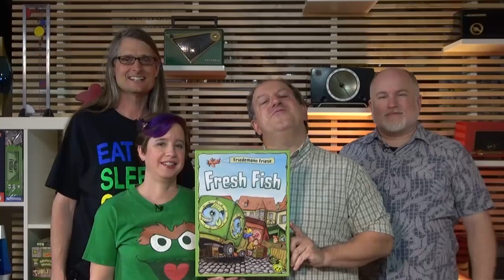Fresh Fish - GameNight! Se3 Ep3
Intro: 0:00
Start of Game: 12:05
End Game Discussion: 58:20
Tonight on GameNight! Nikki, Dave, Rusty and Lincoln teach and show you how to play Fresh Fish designed by Friedemann Friese and published by 2F-Spiele.